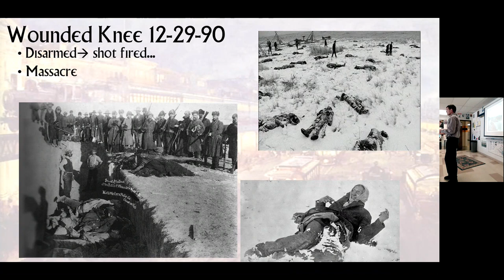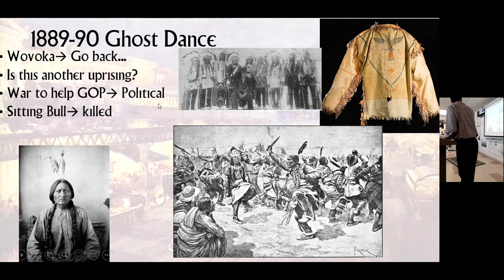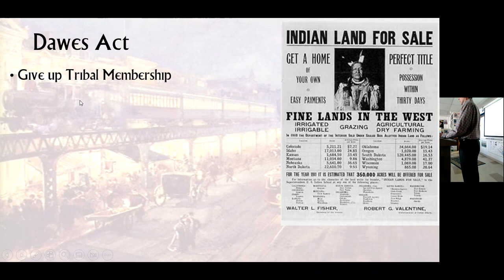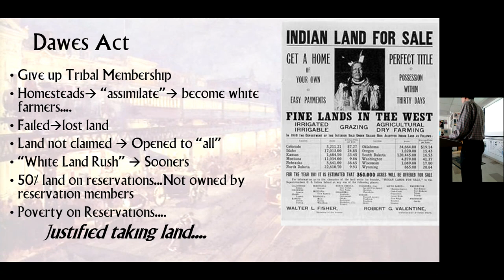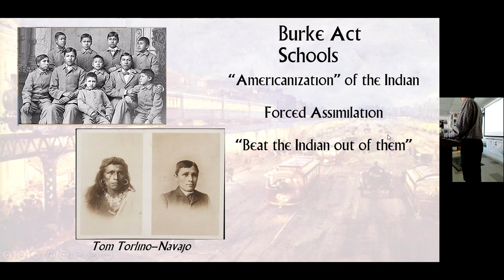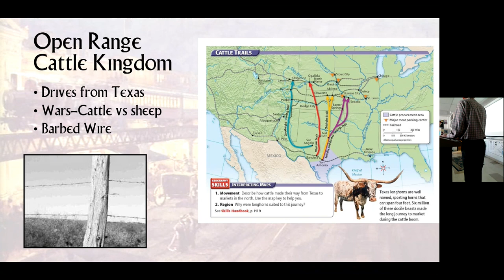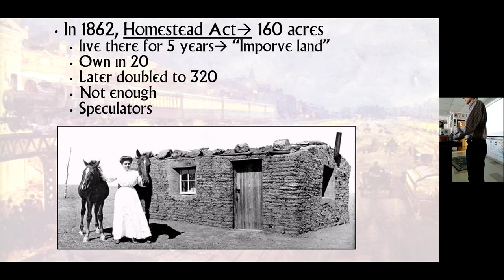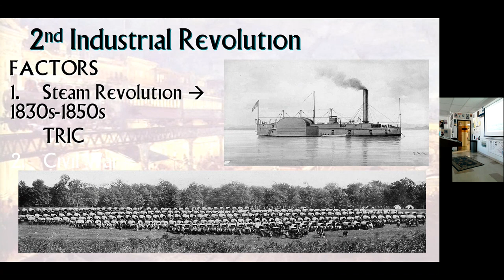1 11 2023 APUSH the New West